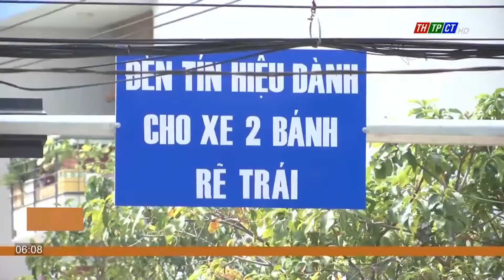Hãng xe công nghệ thu thêm phí dịp lễ | Cần Thơ TV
Dịp Quốc khánh năm nay, người dân cả nước được nghỉ 4 ngày nên nhu cầu di chuyển tại các thành phố lớn hay địa điểm du lịch cũng tăng cao. Một số ứng dụng gọi xe công nghệ đã bắt đầu điều chỉnh cước phí hoạt động.